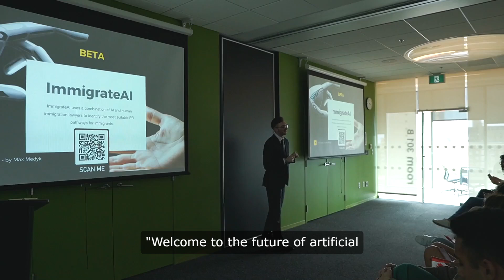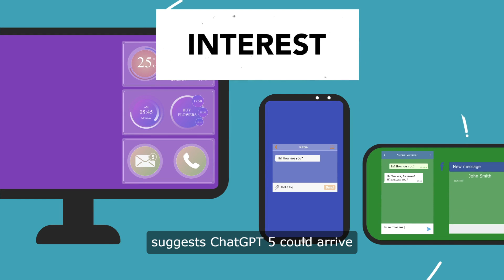ChatGPT 5: The Next Generation of AI | Release Date, Features, and Implications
Discover the future of artificial intelligence with OpenAI's upcoming release, ChatGPT 5. This groundbreaking AI model is set to redefine conversational AI, offering unparalleled capabilities and advancing the quest for artificial general intelligence (AGI).

In this video, we cover everything you need to know about ChatGPT 5:

Release Date: Get the latest insights into when ChatGPT 5 is expected to launch and how it compares to previous versions.
Features and Enhancements: Explore the new features and improvements in ChatGPT 5, including better personalization, reduced errors, and enhanced content handling, potentially including video.
Training and Testing: Learn about the rigorous training and testing processes that ChatGPT 5 undergoes to ensure its performance and reliability.
Implications and Future Impact: Understand the broader implications of ChatGPT 5's advancements in AI technology and its potential impact on society.
Comparison with GPT-4: Discover how ChatGPT 5 surpasses its predecessor, GPT-4, in terms of capabilities and performance.
Speculations and Future Outlook: Dive into the speculation surrounding ChatGPT 5's release date and its potential role in shaping the future of AI.
Join us as we delve into the world of AI and explore the incredible potential of ChatGPT 5.